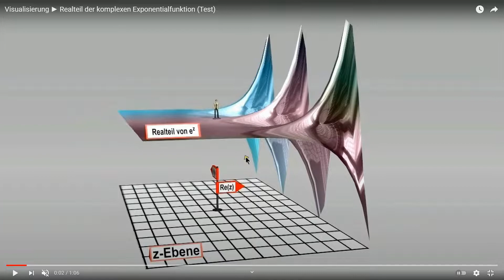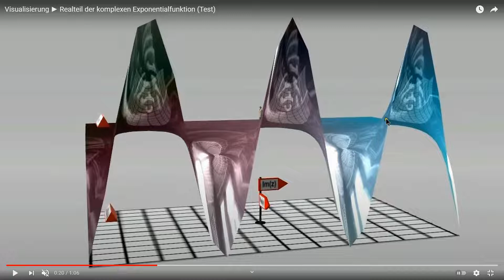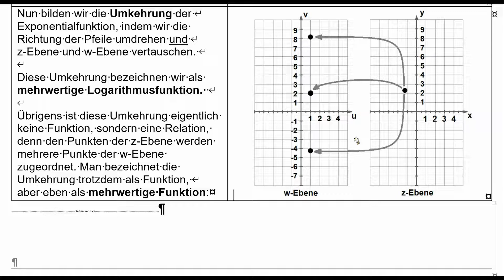Komplexer Logarithmus ►Periodizität der Werte: Woher kommt sie?